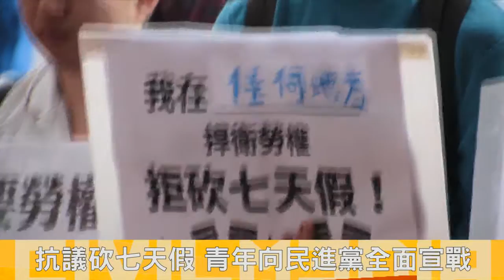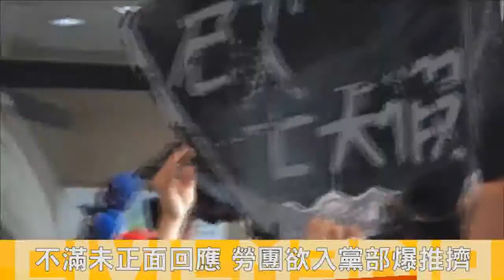抗議砍七天假 青年衝民進黨黨部